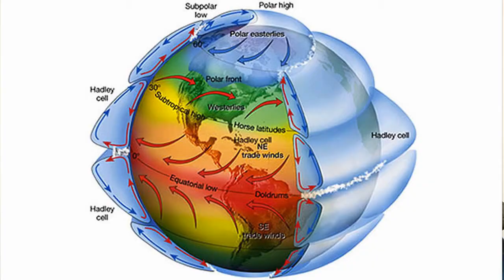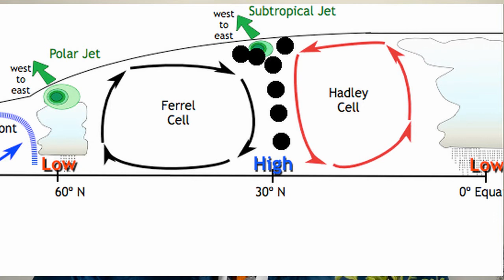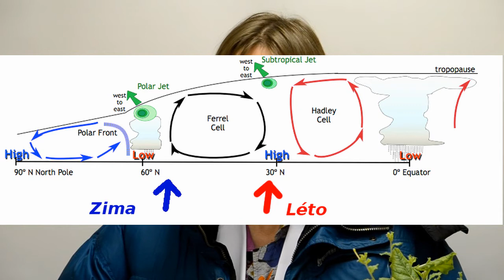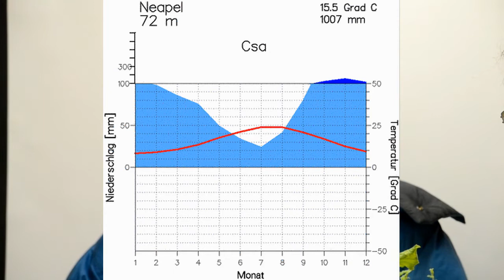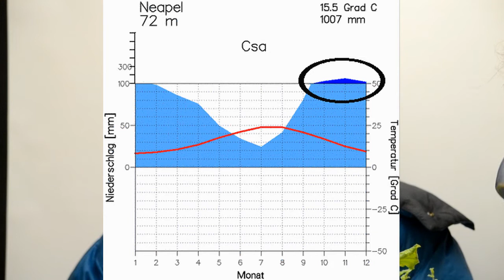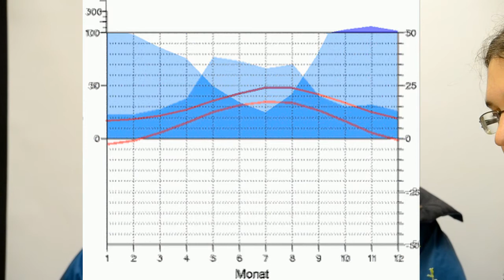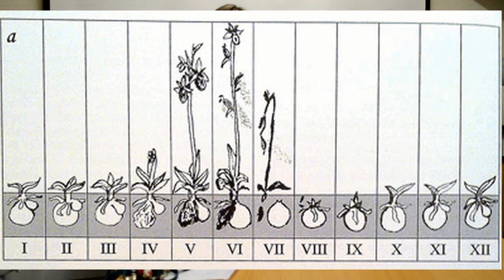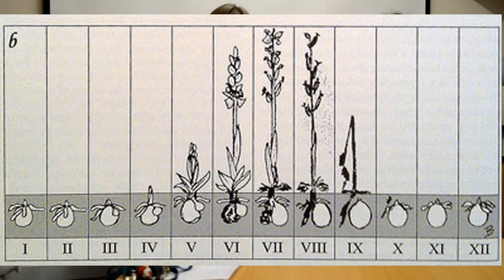Fluorescenční svět 01/2013 Mediterrán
Cellie Korittová přivítala ve studiu cestovatele Stanislava Vosolsobě a diskutují o mediterránu. Pořad byl vyroben pro Fluorescenční noc.